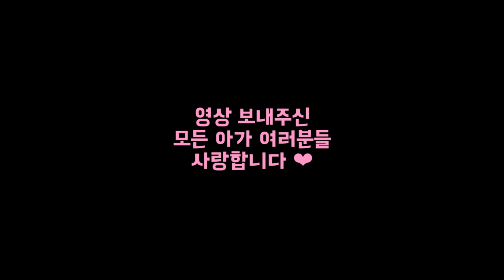🌈아가들의 키트 언박싱?! 💛혜라엄마의 리액션 💛